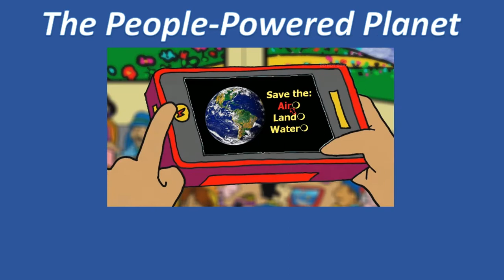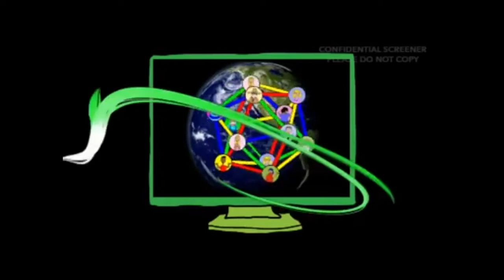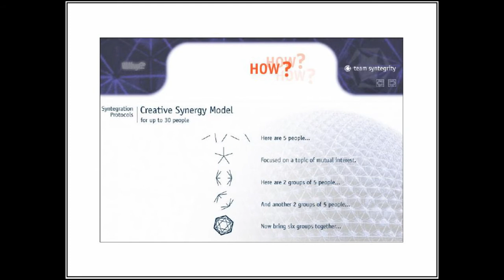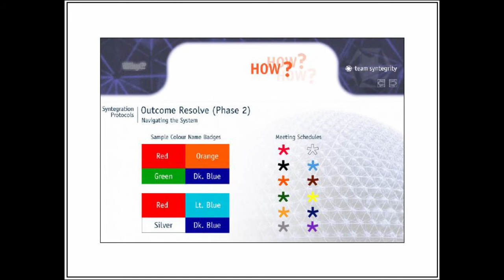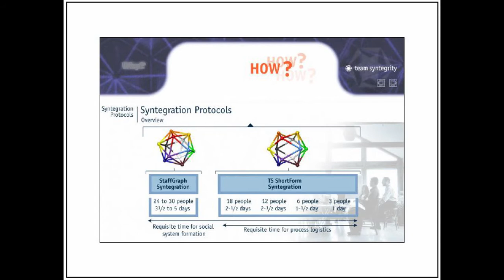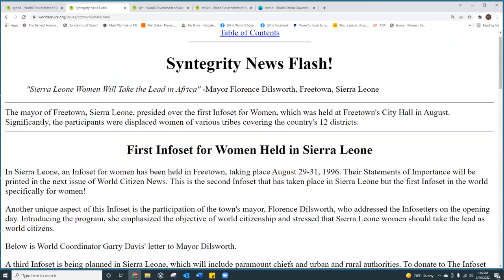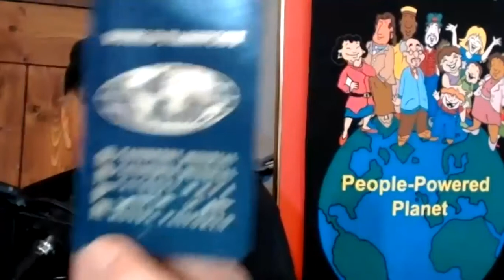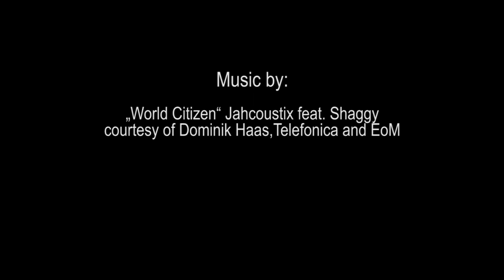People-Powered Planet Podcast - Syntegrity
How can we, as sovereign World Citizens Govern our World?

In 1993, Garry Davis, operating on behalf of world citizens, engaged organizational cybernetics pioneer Stafford Beer to join him in developing and testing an interactive system for ordinary people to have a real voice in governing spaceship Earth.

Come hear about their early experiments and how we can now use the Syntegrity process and protocol to co-create whole system solutions to the Core Questions on Humanity's Table:

How can world citizens evolve world law to:
--to avoid a world war?
--prevent ecocide to ensure a healthy planetary civilization?
--engage in implementing the Universal Declaration of Human Rights?

Presenters:

Dr. David Beatty is the World Syntegrity Project Co-ordinator and a Founding Member of Team Syntegrity International. He was a Research Director of Individual and Organizational Learning at the Unesco Centre for Water Education, Netherlands.

Dr. Allenna Leonard, former president of the American Society for Cybernetics and the International Society for the Systems Sciences, is an American cyberneticist and Director of Cwarel Isaf Institute specializing in the application of Stafford Beer's Viable System Model and Team Syntegrity Process.

David Gallup is the President of the World Service Authority which carries on the work of Garry Davis.

Go to TheWorldIsMyCountry.com/club and sign up free to get the zoom link and password so you can interact and ask questions during the podcasts.

Producer, Director: Arthur Kanegis.  Associate Producer: Melanie N. Bennett